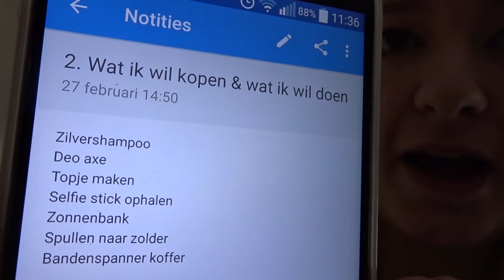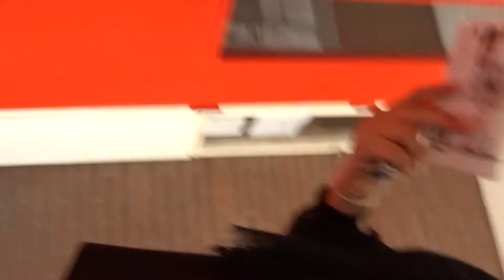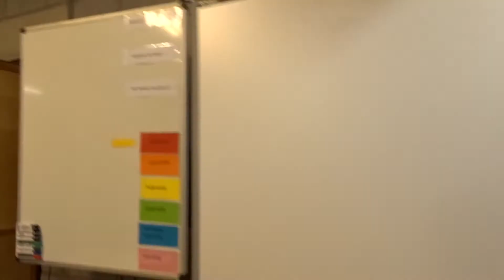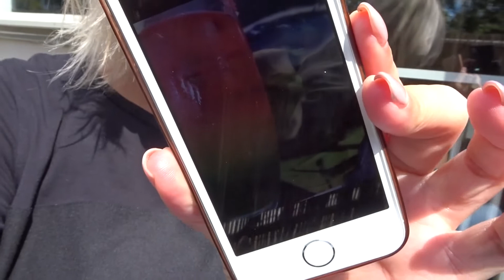IK WIL BIJ HET RAAM - VLOG #8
Leuk dat je weer kijkt naar een nieuwe vlog! De dag voordat we op vakantie gaan :D

Na deze vlog zal rond 16 augustus een weekvlog online komen!
Liefsss

Hoi!🙋

Ik ben Charlotte Hoeboer, 27 jaar en leerkracht bij een SBO school. Ik woon samen met mijn vriend Sven in Hoorn. Ik zal vooral vlogs plaatsen in de weekenden en schoolvakanties. Vind je het leuk om op de hoogte te blijven?

Liefss 😊